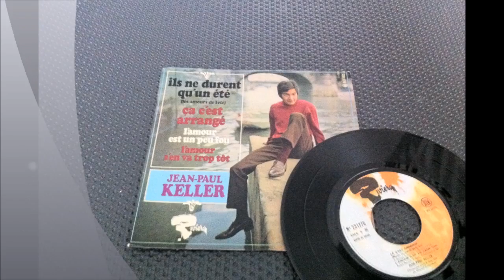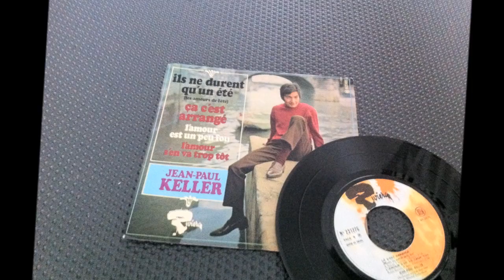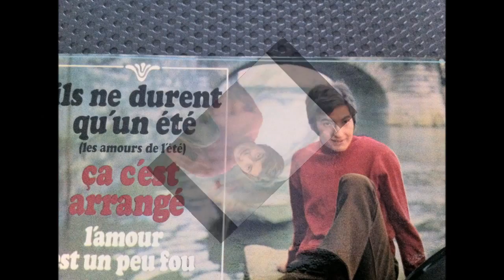JEAN PAUL KELLER , ça c'est arrangé ( Music to Watch Girls By - Andy Williams )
JEAN PAUL KELLER , ça c'est arrangé     ( JPK )
 ( Music to Watch Girls By - Andy Williams )
OLDIES FRANCAIS
POPCORN OLDIES
POPCORN FRENCH